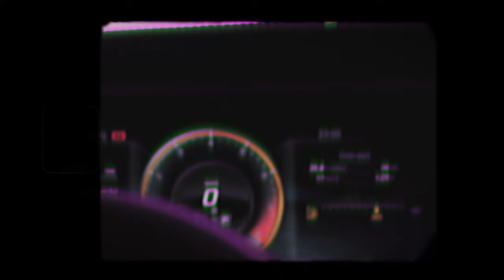RED BRODIE - VELCRO [Official Video]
Благодарим на всички, взели и невзели участие, в създаването и реализирането на този проект! Повече за хората от Car Craft, можете да научите на:

Lyrics: RED BRODIE
Recording: Petar Kostov (Bate Pesho) @Studio Buster
Mix&Master: Petar Kostov (Bate Pesho) @Studio Buster
Video Director: Nikolay Yonchev
Edit and Color grading: Nikolay Yonchev
Hairstylist/Barber: Petar Sapundzhiev (The Soap)